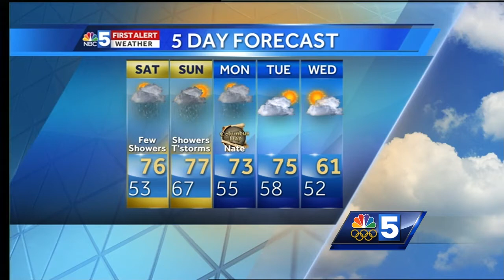Video: Tom Messner's late-night forecast.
Warmer &amp; wetter this weekend